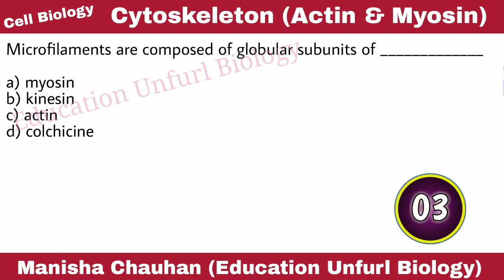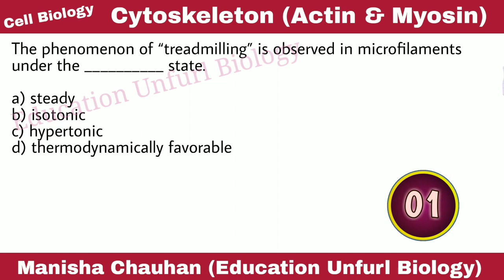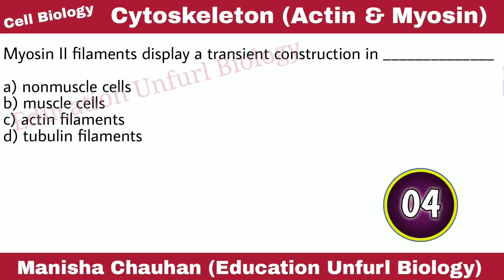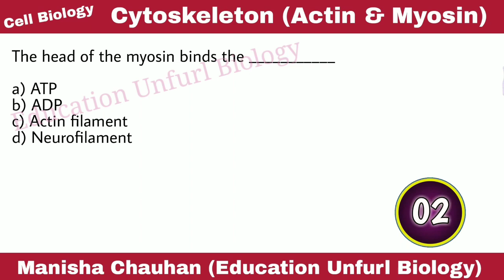MSc Zoology etc Preparation |MSc Life Science Exam 2021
Hello everyone this is Manisha Chauhan and on this channel you will find content for life science entrances (MSc entrances, csir net, detailed paper solution videos and much more).

This video animation is presented to you by Manisha Chauhan for free on YouTube.

MSc Entrance Important Questions 2021